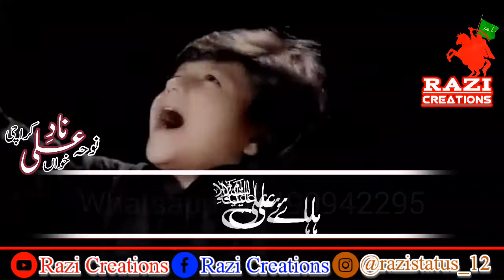21 Ramzan New Status||Shahadat Imam Ali a.s New Status||Razi Creations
Diclaimer